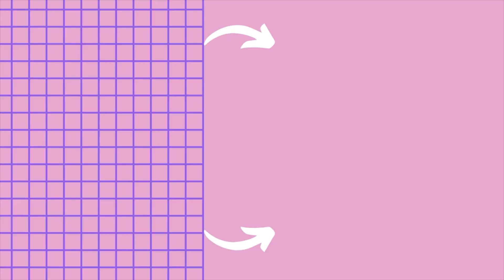Christina Aguilera | "Contigo en la Distancia" [Reaction] | Yes, I sing along...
🗯Do you have a channel?
📺Use Crowdfire to gain followers and keep a social media presence on all of your platforms:

Other Miscellaneous Savings!